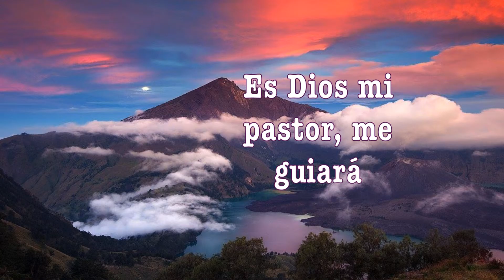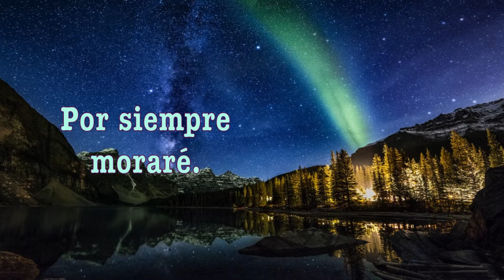Es Dios mi pastor (album At the Crosing )15 març 2016 , 10 26 20